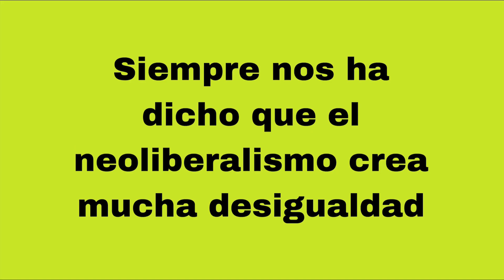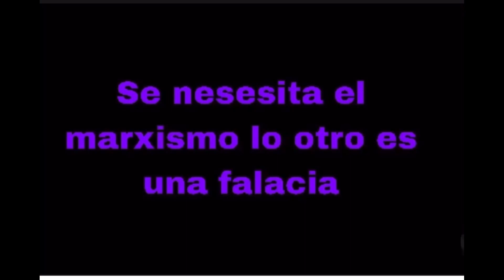El pecado de Nuevo León es ser un estado rico 🤑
Ya no va a haber estados ricos o pobres vamos a nivelar el piso, todos patejitos hacia abajó 👇